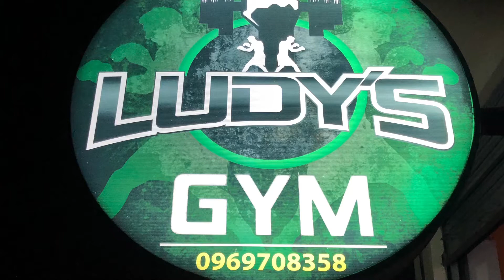WE'RE BACK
Sorry for not posting any boxing videos, due to the Corona Virus I haven't been able to work with any boxers but now that the gyms are starting to slowly open back up I should be able to post more content from now on.